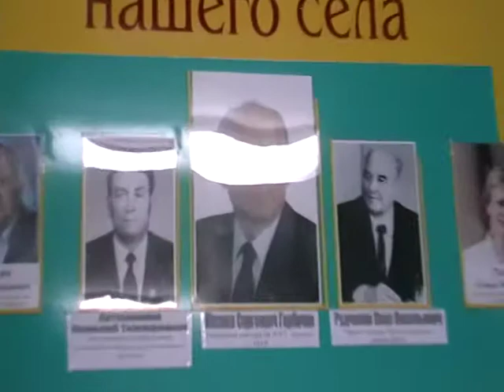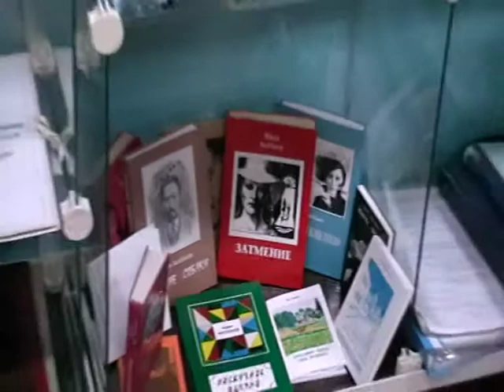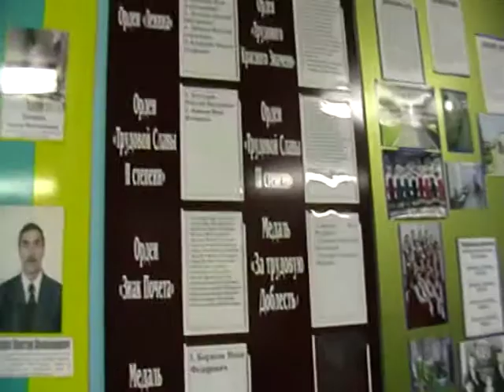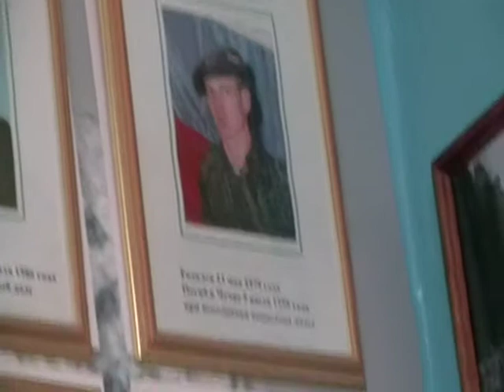2013-07-03 Музей Библиотеки с. Привольное родины Горбачева М.С. 338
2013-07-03 Музей Библиотеки с. Привольное родины Горбачева М.С. 338

Записана: ДАТА НЕ УКАЗАНА (ИСПРАВИТЬ) 2013 года.
Подробнее об этой беседе:
СОДЕРЖАНИЕ:

0:00 -- НАЧАЛО ЗАПИСИ

Собрания.(община)